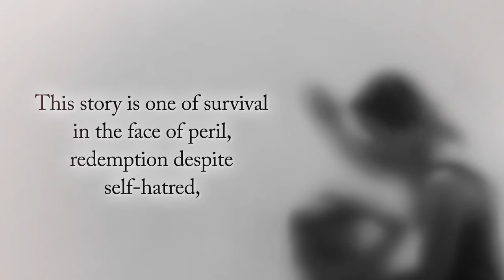Under the Radar: When Truth Hides in Plain Sight by D.T. Shanti